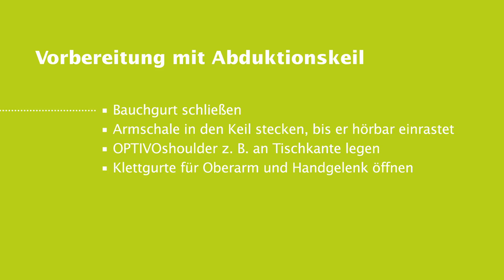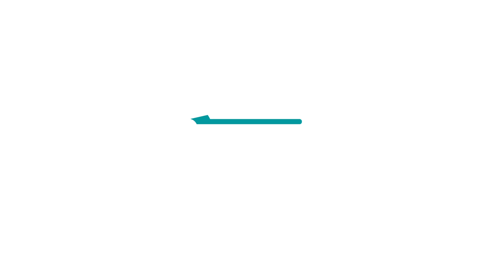OPTIVOshoulder: Anlegevorgang mit Abduktionskissen | Schulterkonzept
Mit der OPTIVOshoulder können Sie individuell auf Ihre Patienten
eingehen. Dank der Universalgröße „one size fits all“ sparen Sie
Lagerplatz, sie ist individuell durch den stufenlos regulierbaren
Schultergurt anpassbar und rechts sowie links tragbar.

One Size – rechts und links anwendbar

Lagerung in Neutral 0 oder Innenrotation – 0°- oder 15° Abduktion
●  Sichere & stabile Lagerung des Arms durch das neuartige Armschalendesign.
●  Einfaches & schnelles Anlegen durch VS-Gurt.
●  Einfache Fixierung in 15° Abduktion durch das ClickLock-System.
●  Individuell anpassbar durch stufenlos regelbaren Schultergurt.
●  Ergonomisch geformte Handauflage.
●  Durch das patentierte ABC-Gurtklemmsystem kann der Patient den Unterarm ausbalancieren und so den Schmerz reduzieren.

Typische Einsatzgebiete/Indikationen
●  Luxationen
●  Oberarmkopffraktur
●  Claviculafraktur
●   Scapulafraktur
●  AC-Gelenksprengung
●  RM-Naht
●  Supraspinatussehne
●  Endoprothesen

Wir wünschen Ihnen eine erfolgreiche Rehabilitation.

Innovative Medizintechnik – Made in Germany
Am OPED Sitz in Valley, südlich von München, arbeiten rund 350 Mitarbeiter an innovativen Medizinprodukten, umfassenden Therapiekonzepten und neuen Impulsen für die Medizintechnik. Die Produkte von OPED zeichnen sich durch kontinuierliche Weiter- und überraschende Neuentwicklungen aus. Dabei stehen die Bedürfnisse der Patienten immer an erster Stelle. Um dieses Versprechen zu halten, arbeitet OPED mit Ärzten und Wissenschaftlern aus der ganzen Welt zusammen. Auf den Patienten individuell anpassbare Produkte und eine mehrfache Wiederverwendbarkeit sind die Markenzeichen von OPED. Dazu kommen digitale Lösungen für die Bereiche Patienteninformation und Rehabilitation.

Praktische Alltagshelfer für Ihre Orthese
Die Valife GmbH, ein Tochterunternehmen von OPED unterstützt Sie während Ihrer Genesungszeit mit praktischen Produkten, die Ihnen den Alltag mit Orthese erleichtern.

Valife löst unterschiedliche Problemstellungen des Alltags wie die der täglichen Körperpflege, (z. B. das Duschen mit einer Orthese), oder eine Höhenausgleichsohle für das gesunde Bein, die einen Beckenschiefstand des Patienten vermeidet.

Unser Ziel: Ein gesundes und aktives Leben trotz Verletzung.

Angeboten werden Produkte wie
  • Höhenausgleich als Gegenschuhausgleich
  • Ausgleichssandale
  • Regenschutz für Gips und Orthesen
  • Duschschutz für Gips und Orthesen
  • Krückenhandschuh
  • Fersenkissen
  • Zusatzsohle VACOped, VACOpedes, VACOachill
  • Nachtüberzug für Orthesen und Gips
  • NAWA Wund- und Heilsalbe
  • Komfortjeans für Orthesen und Gips
  • Komforthose für Orthesen und Gips
  • Salomon Schuhe
  • Skechers Schuhe
  • Dux Sandalen
  • Softshell-Jacke für Orthesen und Gips
  • Belastungsmesser VACOped
  • iSURO Kopfkissen